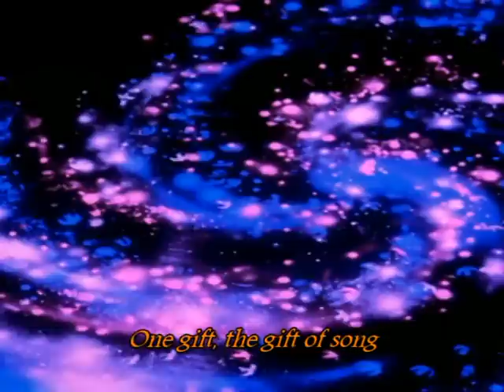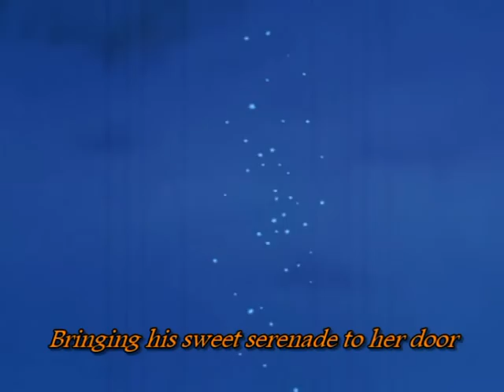Sleeping Beauty - One gift